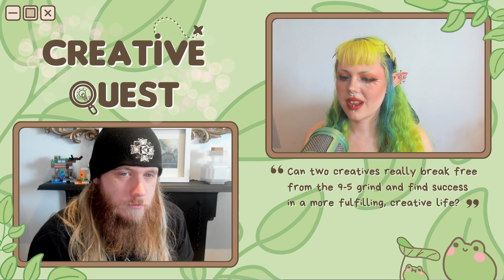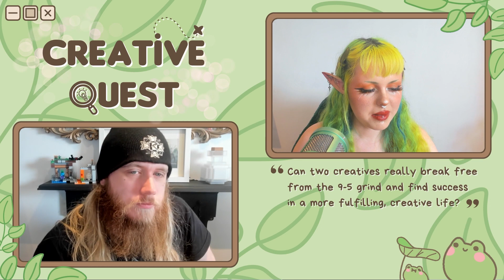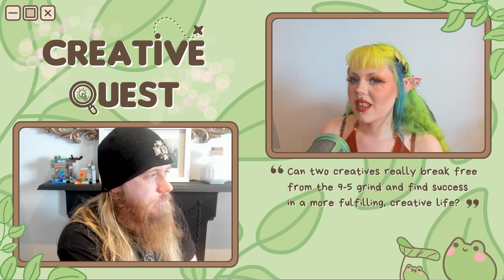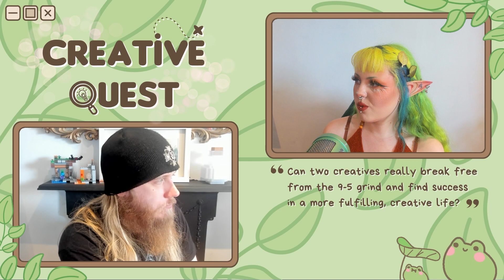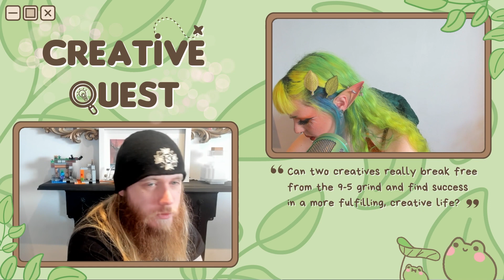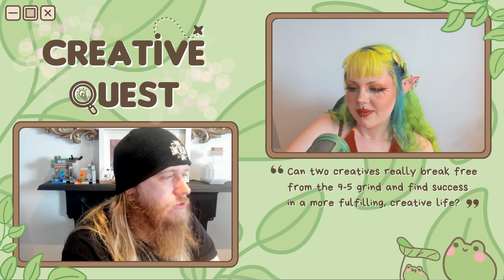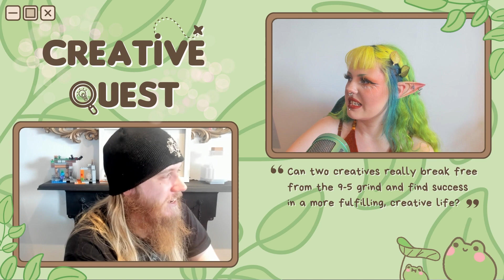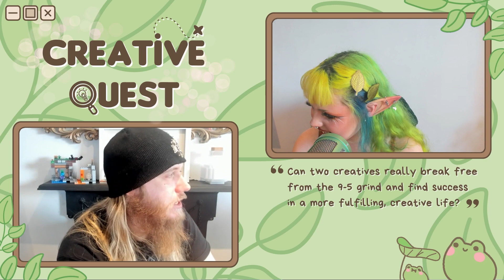Creative Quest #13: Thinking Outside the Box To Put Your Creativity To Work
Hello and welcome! We've had a fantastic couple of weeks that turned out to be surprisingly productive and wonderful! This week's episode is a bit longer than usual, as we take some time to reintroduce ourselves and our intentions to any new listeners that have joined us along the way! We then move on to discuss creativity and the many ways you can potentially use yours if you just think outside the box! We're always told, "That isn't a real job" when discussing our love for art, but the truth is, that it can absolutely be a real job. So many aspects of our daily life simply wouldn't exist without art and creativity, so we take some time to discuss that!

We also discuss:

- Twitch resizing tools - a great time-saving efficiency tool
- The launch of Masterpiece Mondays and some great first results!
- Suffering a terrible video launch, but turning it from a worst-performer to a best-performer with a simple six second edit
- Enjoying the sun and finally getting behind the camera again!
- Fulfilling a life-long dream

Thank you so much to all of our listeners, whether you join us for every episode or you're just tuning in for the first time! We really appreciate you spending your time by following our journey!